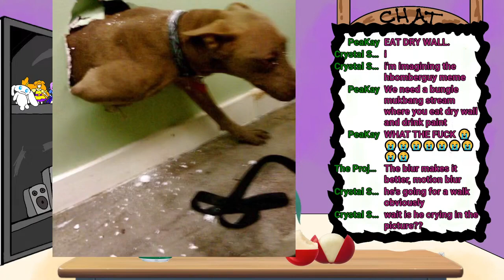WHAT THE DOG DOIN'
My name is Bungle (I also go by Allison); I'm a Just Chatting 3d Content Creator that occasionally plays games & works on MMD Models. Come in and say hi!

SUPPORT ME ELSEWHERE TOO!